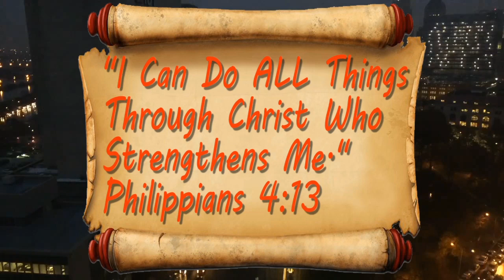Gameplay Reactions#3: Endless Suburbia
A driving horror game with an amazing ending!!!